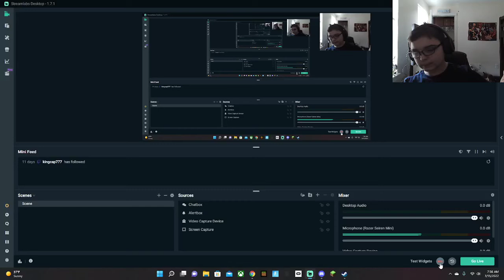DISCORD SEVER LINK IN DESC.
Hey guys hope you enjoyed also heres the discord have fun.